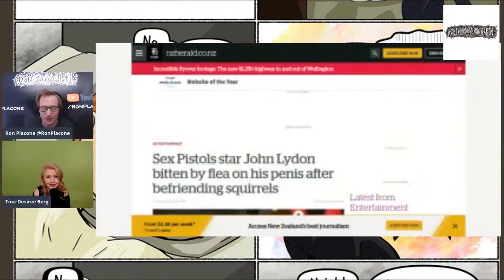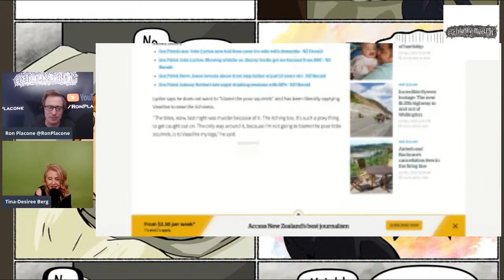Sex Pistols' Johnny Rotten Gets A Flea Bite WHERE???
Guest: Twitter: @TinaDesireeBerg
From GetYourNewsOnWithRon.